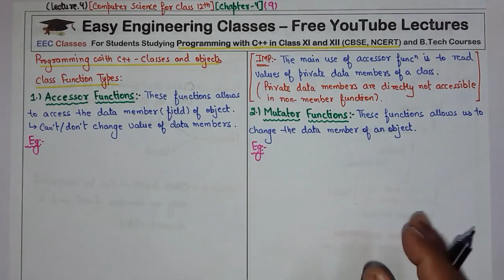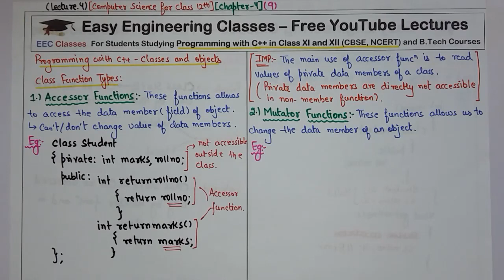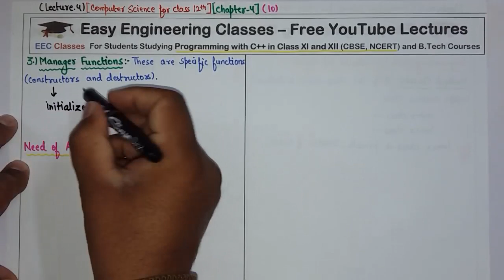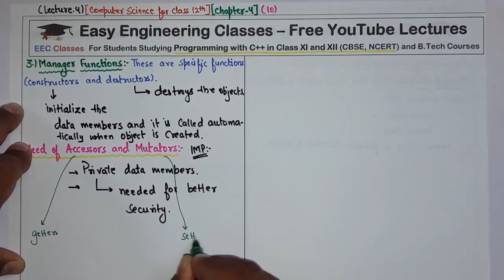C++ Class Function Types - Accessor, Mutator and Manager Functions(Hindi)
Links for GATE/UGCNET/ PGT/ TGT CS Previous Year Solved Questions